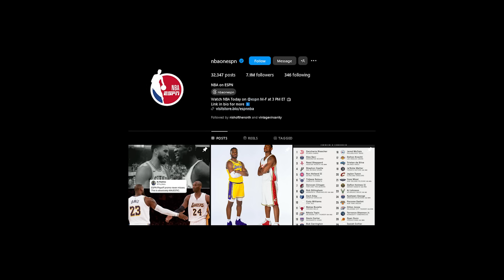The Internet Sets Bronny James A Blaze Over His Horrendous Performance In Front Of Lebron James